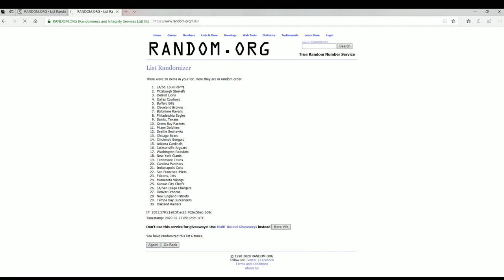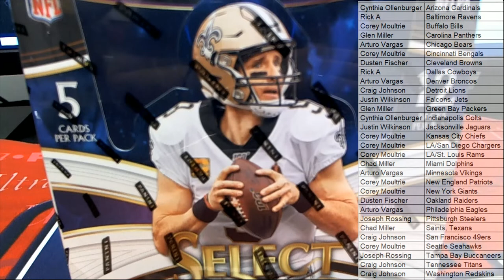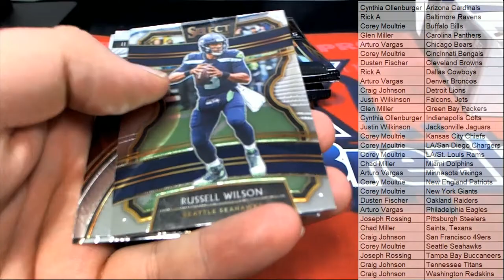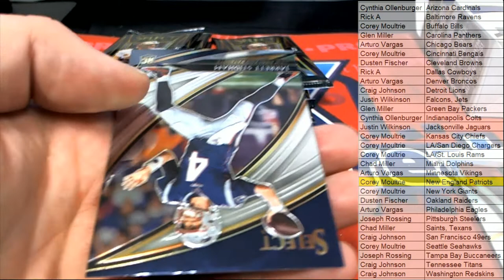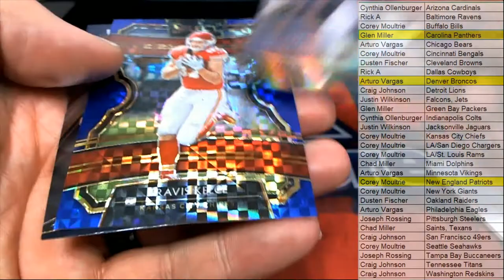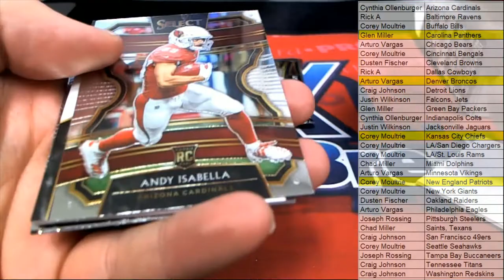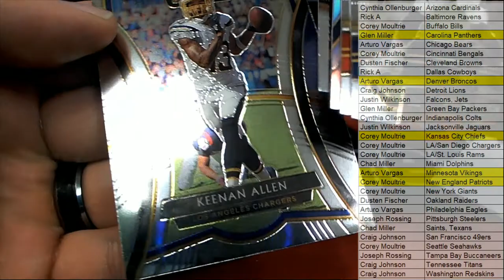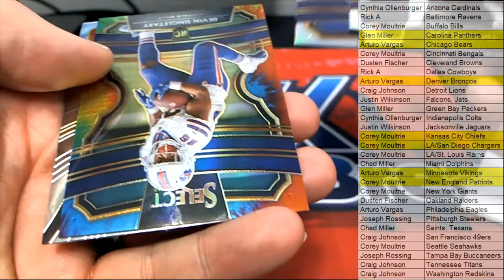2019 Panini Select Football ID 19SELECTFB177